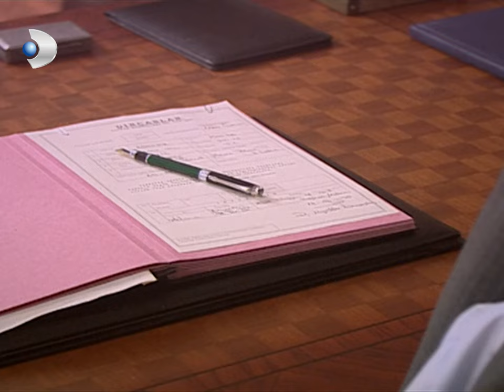Soluğu Muzaffer'in yanında aldılar! - Hanımın Çiftliği